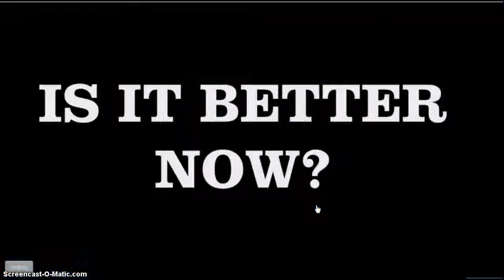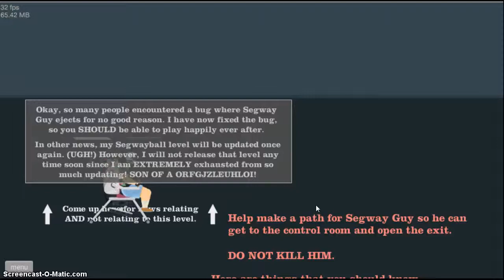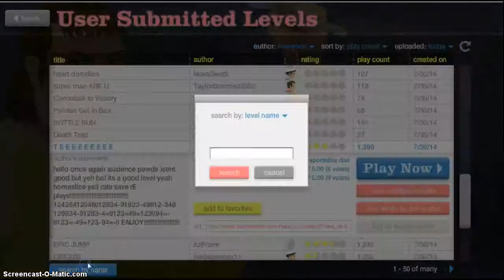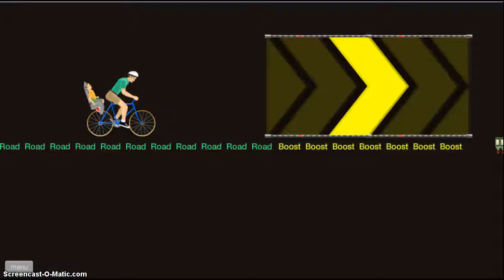happy wheals part 005" i did it for you guys"